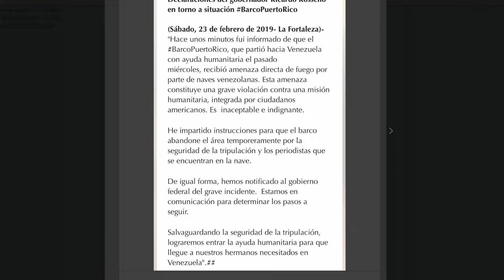OPERATIVO 23F 022319 37